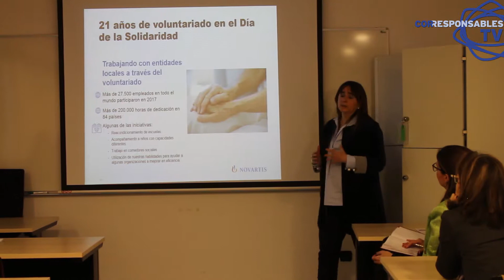Tercera Jornada de Transferencia de Buenas Prácticas de Respon.cat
La tercera Jornada de Transferencia de Buenas Prácticas de Respon.cat, de la que Corresponsables ha sido medio colaborador, ha reunido a unos 50 asistentes interesados en conocer la RSE de las empresas ganadoras de los Premios Respon.cat 2017.